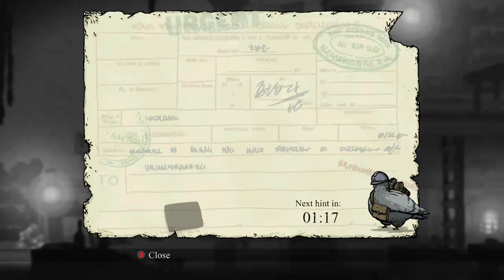Storm the door! | Valiant Hearts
My xbox: Mutated Zombie5